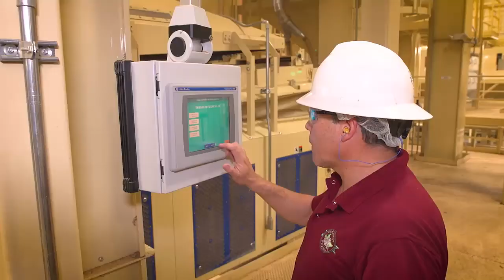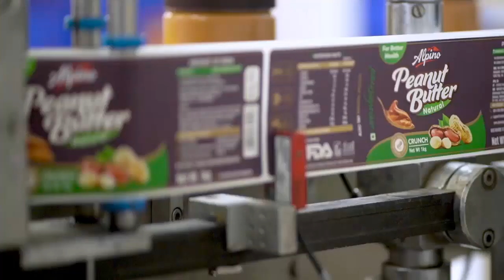Cosecha y proceso del maní con tecnología moderna